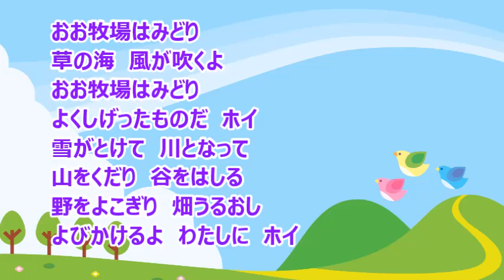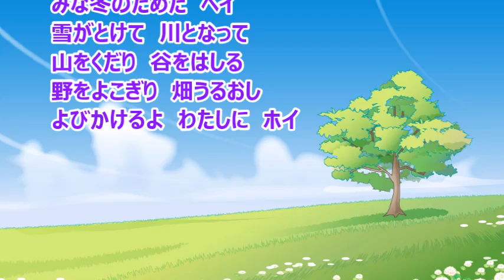おお牧場はみどり（童謡・唱歌）合唱 ♪♪ COVER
？十年前に歌っていた懐かしい曲を、記憶を頼りに唄ってみました。
ダムカラオケで唄いましたが、一か所だけ ”ヘイ” になっていました。